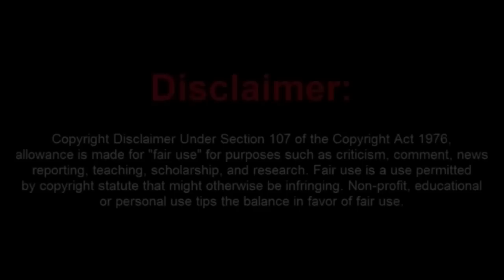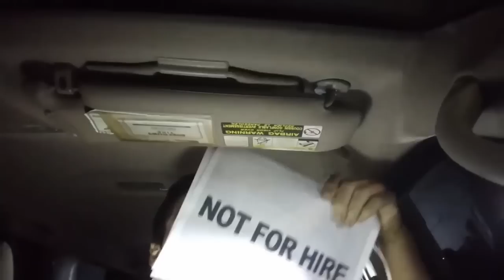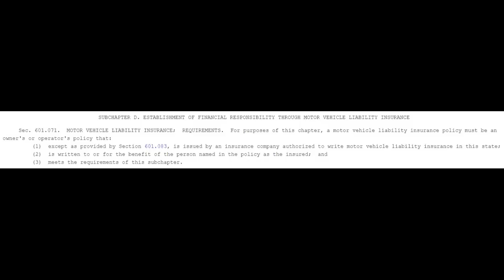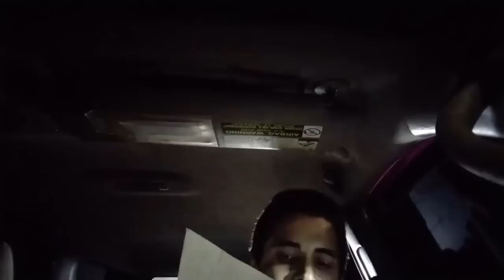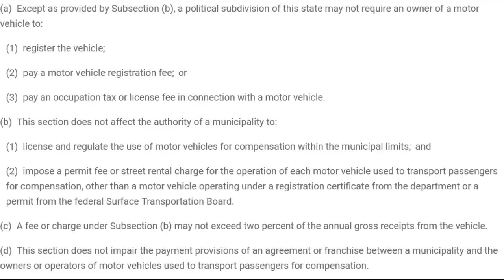Sovtard Plays the Safelite Game and Wins Prizes